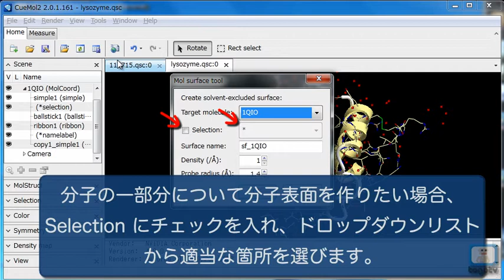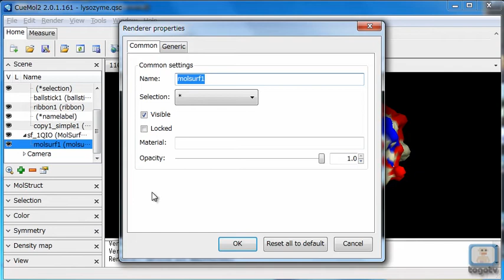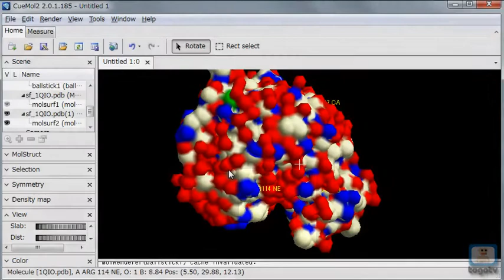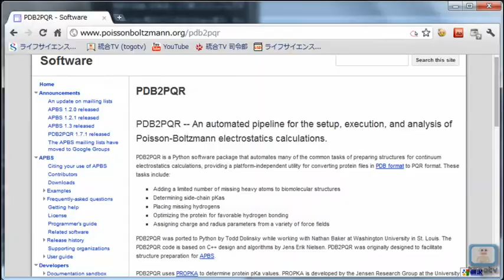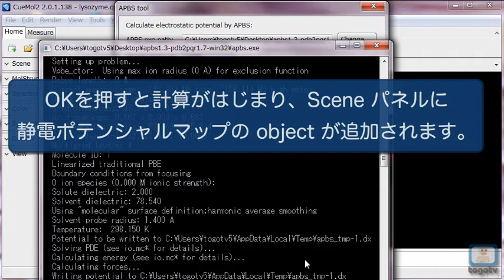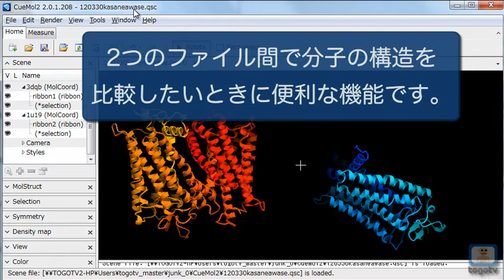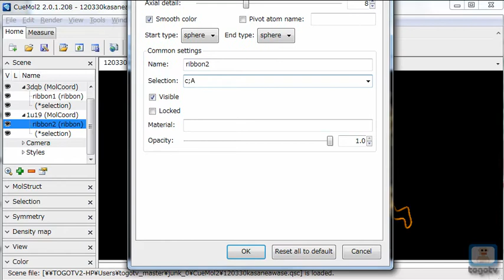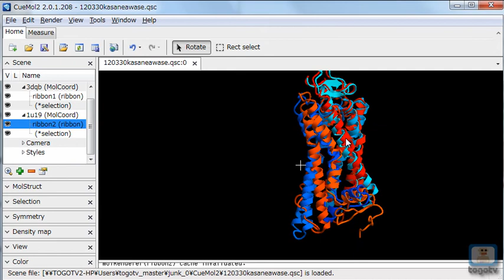CueMol2 でタンパク質の構造を見る ～応用編・2～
CueMol2 はタンパク質はじめ生体高分子の構造を見るための日本製のフリーソフトウェアです。

に引き続き、この動画ではタンパク質分子のモデルを可視化し、分子の性質を探ったり実用的な分子のグラフィックを作製したりといった、より応用的な使い方を紹介します。
この動画では「分子表面の生成」「溶媒接触表面など分子の断面の生成」「APBSによる静電ポテンシャルマップの生成」「分子重ね合わせ」の方法を紹介します。